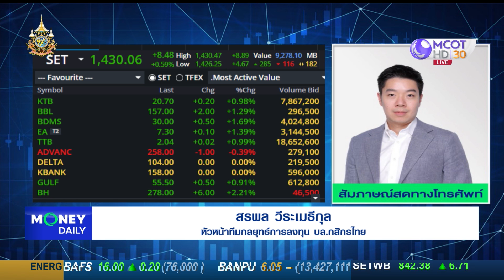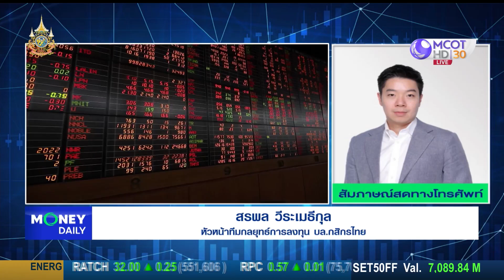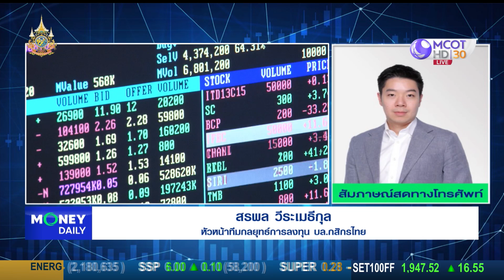การเมือง และกองทุนวายุภักษ์ เป็นตัวขับเคลื่อนตลาดหุ้นไทย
การเมือง และกองทุนวายุภักษ์
เป็นตัวขับเคลื่อนตลาดหุ้นไทย